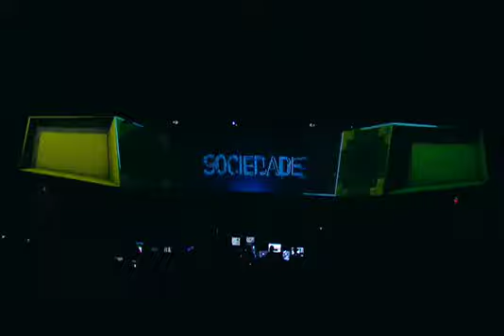ENAI 2014 | Discurso de Robson Braga de Andrade, presidente da CNI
Assista à cerimônia de abertura do Encontro Nacional da Indústria 2014, com discurso do presidente da Confederação Nacional da Indústria (CNI), Robson Braga de Andrade. O ENAI foi realizado nos dias 5 e 6 de novembro, em Brasília.